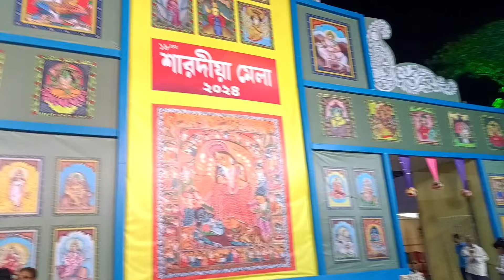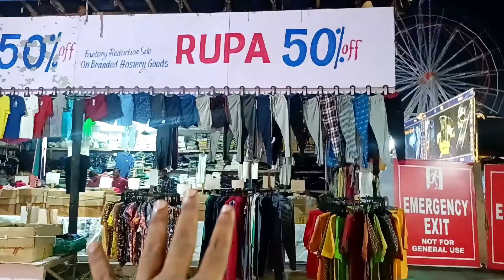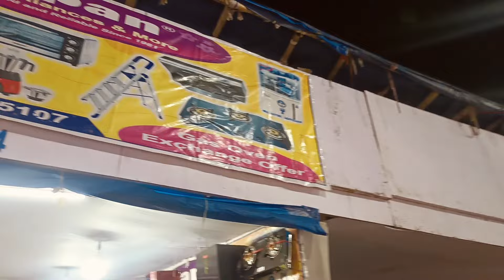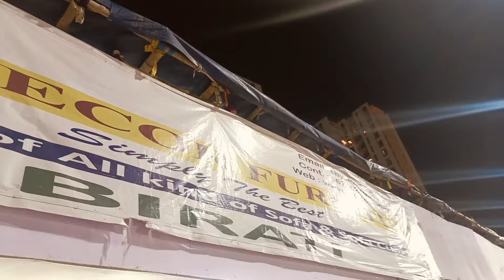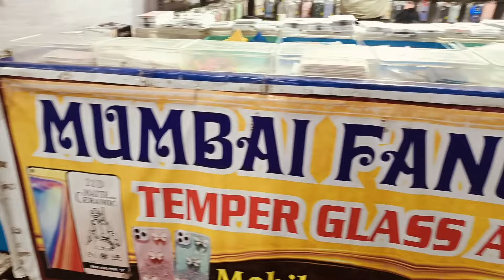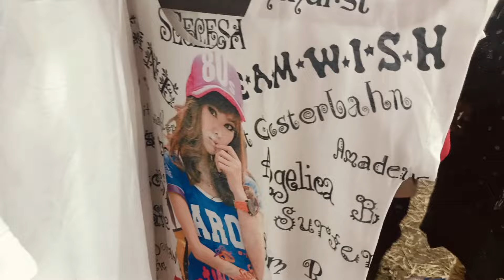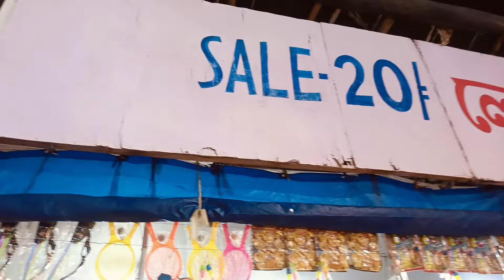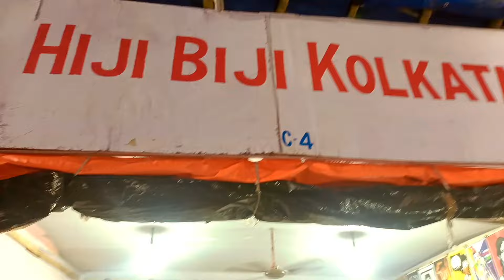শুরু হয়েগেল কলকাতাতে সব থেকে বড় শারদীয়া মেলা 2024 | North Kolkata Biggest Fair | Durga Puja Shopping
Yesterday we visited the biggest fair at north kolkata before durga puja.

Your queries;-
Durga puja shopping 2024
Sithi more mela ground
Sithi more mela 2024
sinthi more mela
sinthi more mela 2024
handloom and handicraft expo
handloom and handicraft expo 2024
handloom and handicraft expo sinthi more
handloom and handicraft expo sinthi more 2024
north kolkata biggest fair
kolkata mela
kolkata mela 2024
sithi more mela
sinthi more cusmadian
sinthi more biggest mela
sinthi more a mela
sinthi more handloom mela
sinthi more kolkata fair 2024
mela sinthi more
sinthi more fair vlog
sinthi more fair vlog 2024
sinthi more mela all information
sinthi more mela full guide
north kolkata mela
north kolkata mela 2024
north kolkata biggest mela
biggest lifestyle mela 2024
kolkata vlog
fashionmela 2024
fashion
fashion and lifestyle mela 2024
lifestyle
karunamoyee book fair 2024
khadi mela
biswabangla
new town tour
mela
bengal mela
milan mela
handicrafts fair
indian handicrafts